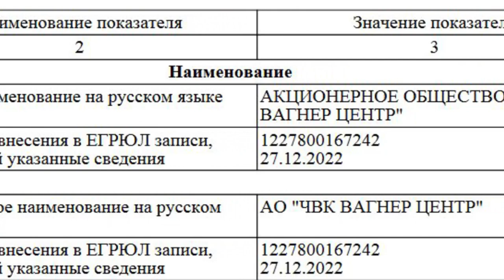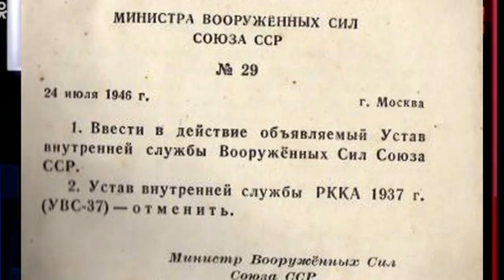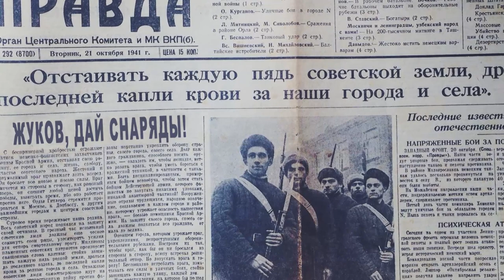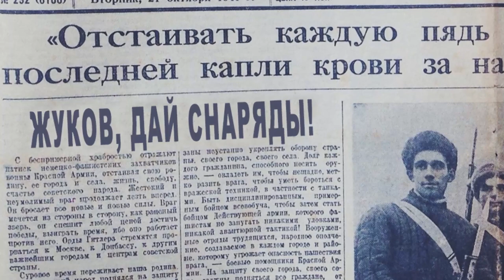Бахмут. Уроки.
Районный центр мирового значения, или Как поссорились Евгений Викторович и Сергей Кужегетович
Граждане, канал закрывается. Дружно переходим на Текущий момент